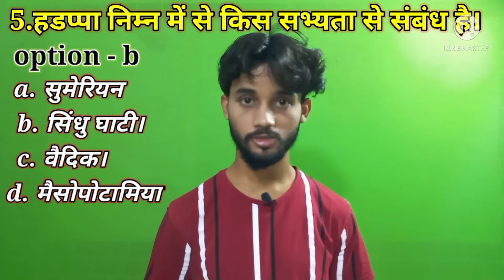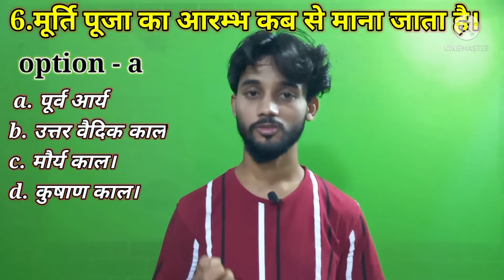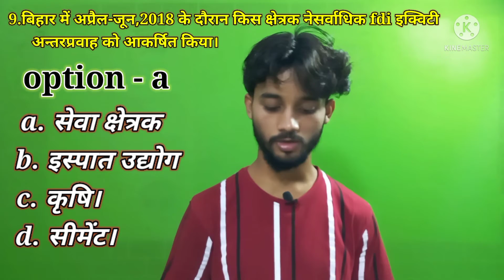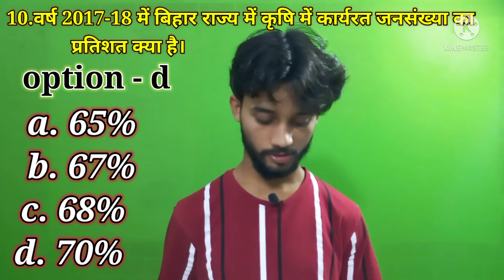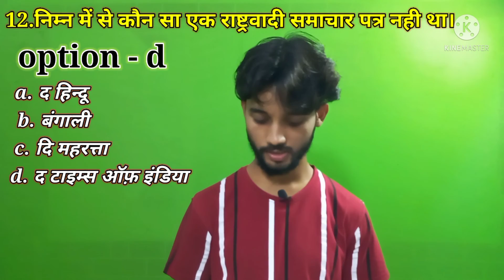UPSC 2021Paper||gk question paper||ssc gd नौकरी चाहिए तो विडियो देखो।sarkarinaukri latest news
UPSC
UPSC paper
UPSC 2021 paper
UPSC 2021 prelims Paper
UPSC 2021 Question Paper
UPSC 2021 paper analysis
IAS question Paper
ias 2021 Paper
Trend analysis of UPSC 2021 prelims
UPSC prelims Paper
most brilliant answers of upsc ips ias interview question
interesting fact
most brilliant answers of upsc ips ias interview
interesting fact
gk question
gk questions
gk
gk in hindi
general knowledge
general knowledge questions and answers
competitive exams
gk for competitive exams
current affairs
lucent gk
best gk
ias
ips
upsc
upsc exam
UPSC 2021 RAS PCS CSE prelims Paper 1 | Detailed Analysis | Part 1 | Question Paper and Answer Key
gk question
gk questions
gk
gk in hindi
general knowledge
competitive exams
current affairs
lucent gk
best gk
ias
ips
upsc
upsc exam
ias interview questions in hindi
answers and fact
interesting fact
gk question
gk questions
gk
gk in hindi
general knowledge
competitive exams
current affairs
lucent gk
best gk
ias
ips
upsc
upsc exam
UPSC CSE BPSC PCS SSC GD
About
           Here you find RESEARCH MATHS,General knowledge, current affairs, science & technology, history, polity, Geography, Economy, physics, chemistry, biology,computer, defence,space technology,
The best campus in hariyana provided to upsc ,uppcs,Bpsc,Bssc,Upsc Ssc,Bank,Rly, Airforce,Cpi,Nda ,CDs,CPF and others competitive examination..